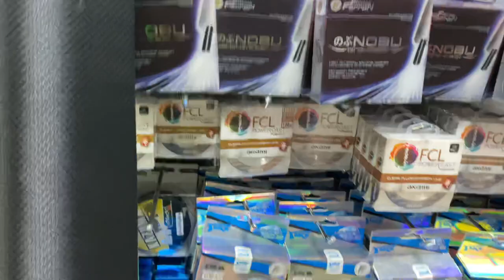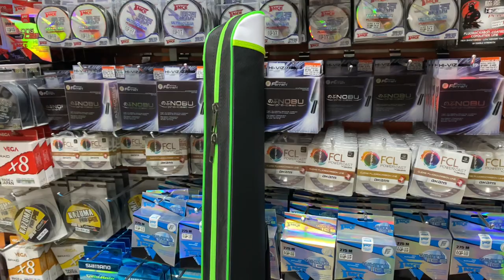FUNDA CAÑA KALI KUNNAN EXPERTZIPER 160